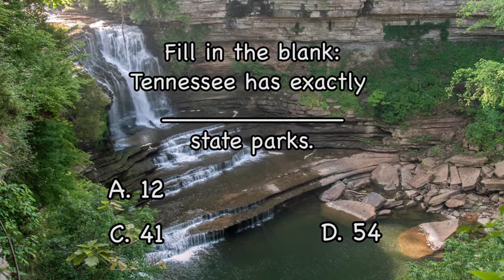5 Points Swing Concert - 2015 Williamson County Fair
5 Points Swing Concert - 2015 Williamson County Fair. August 7th, 2015.